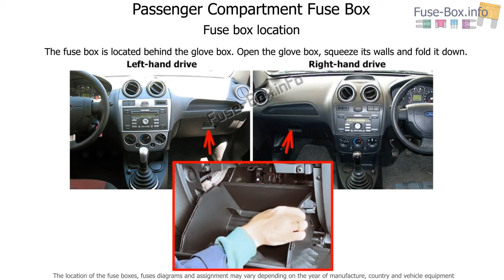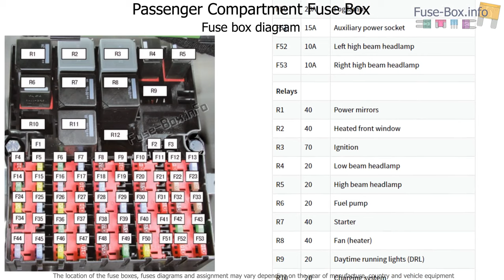Fuse box location and diagrams: Ford Fiesta (2002-2008)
Fuse box diagrams (location and assignment of electrical fuses and relays) Ford Fiesta (2002, 2003, 2004, 2005, 2006, 2007, 2008).